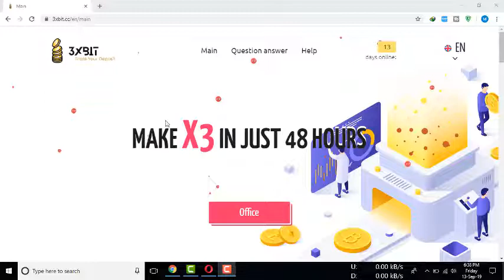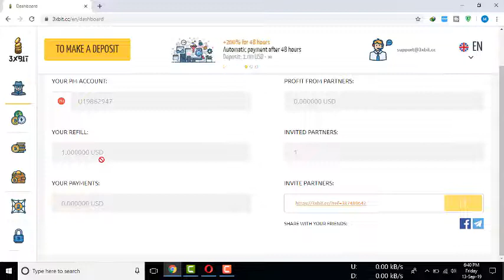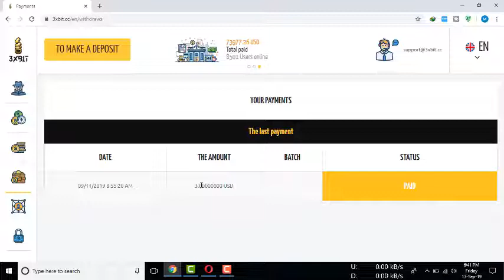3x Bit Site Review